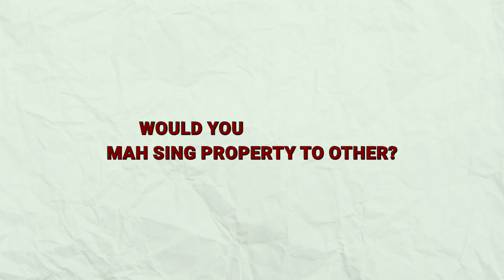Sensory Residence - Customer Testimonial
Nested within the thriving 428-acre township of Southville City, Sensory Residence is craftily developed as a residential haven filled with lifestyle amenities that sets the benchmark for holistic living.

What do our esteemed customers think of the project? Let's hear from Hafiz and Vijay to find out now.